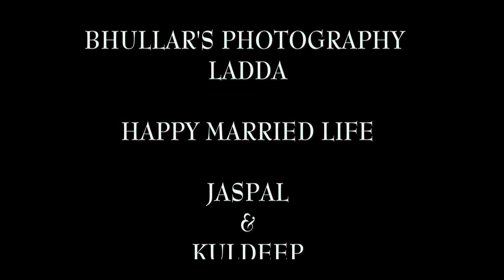Best Pre wedding Jaspal & Kuldeep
Best Pre wedding Jaspal & Kuldeep ,,Bhullar's Photography Ladda